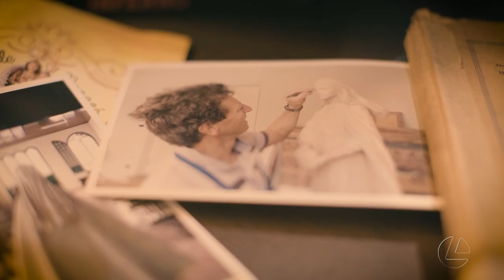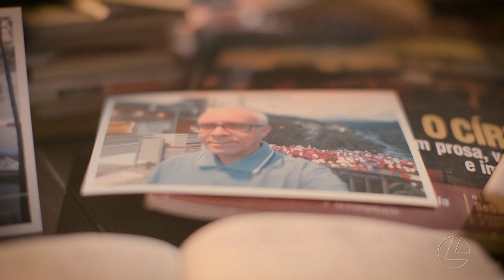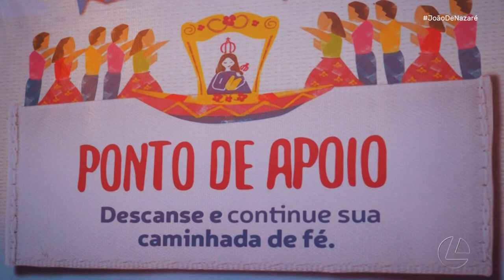Documentário Especial - João de Nazaré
Para homenagear o jornalista João Carlos Pereira, que morreu em novembro de 2020, vítima da Covid-19, em outubro de 2021, a TV Liberal exibiu o especial “João de Nazaré”. Com direção do jornalista André Laurent, o programa foi dividido em dois episódios, que mostraram a íntima relação de João Carlos com o nosso Círio por meio de imagens inéditas.

Confira o conteúdo completo no site: memoriatvliberal.com.br